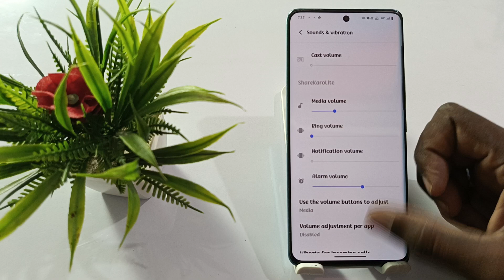iqoo 12 screen lock sound setting,how to enable screen lock sound iqoo 12, screen lock sound iqoo 12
iqoo 12 screen lock sound on kaise kare
how to enabe screen lock sound on iqoo 12
screen lock sound on kaise kare
iqoo 12 phone main screen lock sound on kaise kare
phone lock karo sound ayega
phone unlock karo sound ayega
how to enable phone unlock sound on iqoo 12
screen lock sound
phone unlock sound on kaise kare